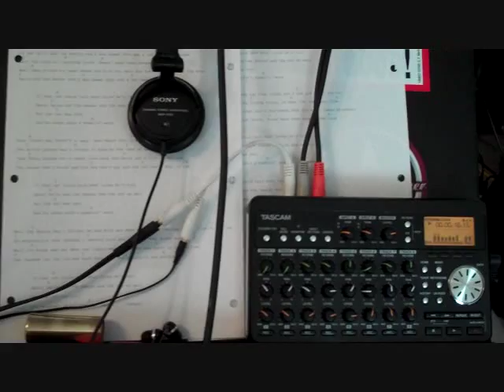Della and the Dealer (cover)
I finally broke down and purchased the new Tascam DP-008 multi-track recorder. Having the ability to record 8 tracks just opens my mind up a little more. The DP-008 basically functions like the DP-004 but it has several upgrades, and is a definitely a step up over the DP-004.  I have recorded 90+ songs on my DP-004, and am looking forward to recording many more on it and my new DP-008.  I decided to make an attempt to record one of the greatest songs Hoyt Axton ever wrote. Hoyt released Della and the Dealer in 1979 and it climbed to #17 on the charts.  This is my version of it as I tried to cram as many instruments into my 8 tracks just to see how the DP-008 would work.  The song turned out OK even with my weak vocals, and the ending falls apart a bit, but I hope you like it, anyway.

I recorded and mixed the following 8 tracks on my Tascam DP-008 multi-track recorder.  One rhythm guitar tracks using my Fender Telecoustic, another rhythm guitar track using my Fender 140SCE thru an Acoustic AG30 amp, a background track using a slide with my Johnson Resonator tuned to Open G thru a Boss CS-3 with a Humphrey Atom Smasher Compressor Mod, a bass track using my Peavey Millennium BXP Bass thru a GK Backline 110, a harmonica track using a Hohner Special 20 in the key of D, a vocal track using a Shure SM-58 run thru a Behringer Xenyx 1202FX board thru an original Peavey MP-4 PA I bought in 1979, and two stereo 142 bpm drum tracks on an Alesis SR-16.

The video clips are laid over the final mixed audio track; so if it doesnt line up perfectly, dont beat me up too bad.